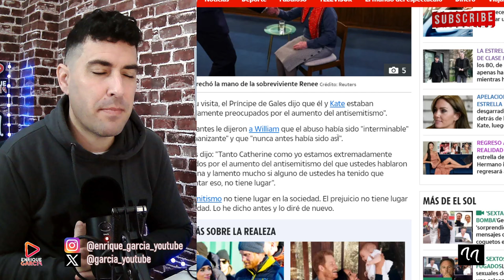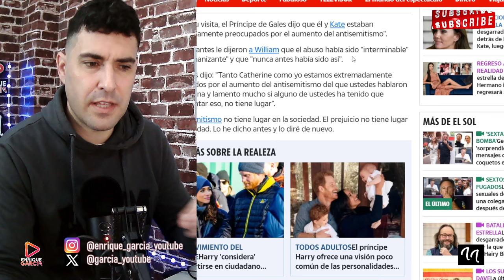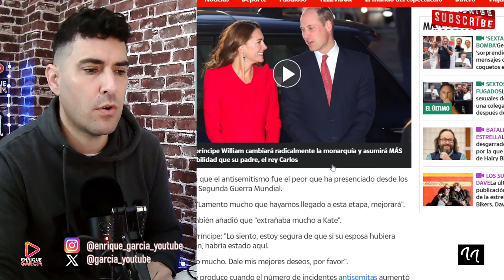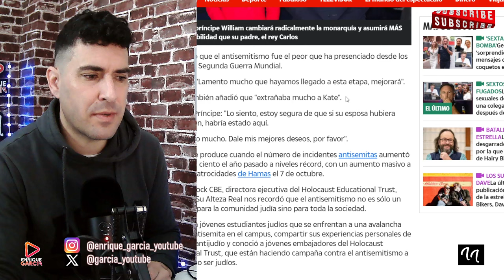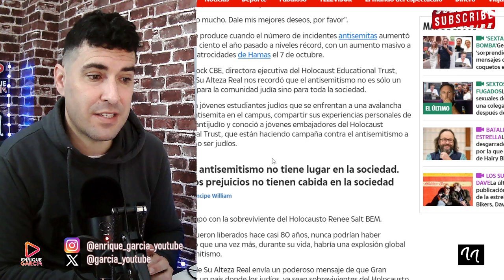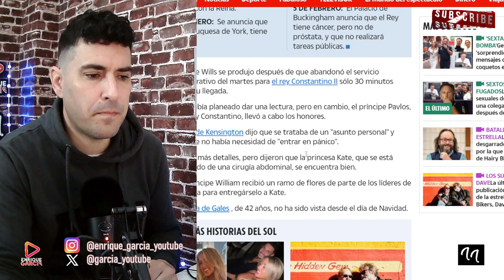GUILLERMO REAPARECE Y HABLA DE KATE MIDDLETON Y NO LO CREERÁS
GRUPO WHATSAPP AVISOS DIRECTOS Y VÍDEOS👇
X @garcia_youtube
SI QUIERES SER INFLUENCER